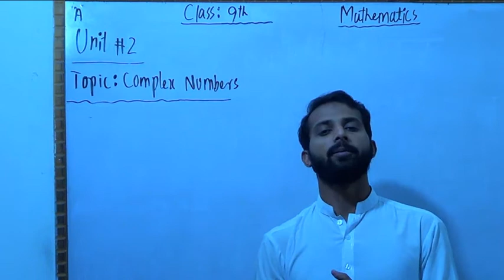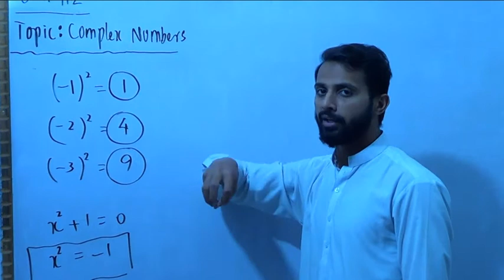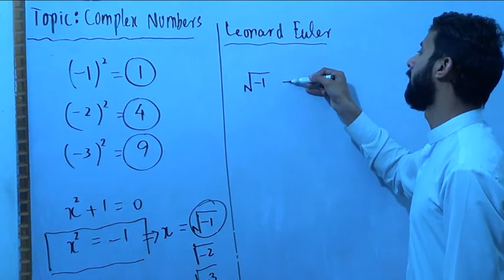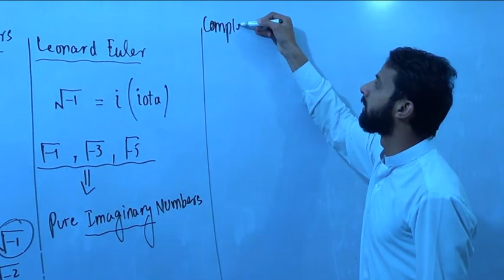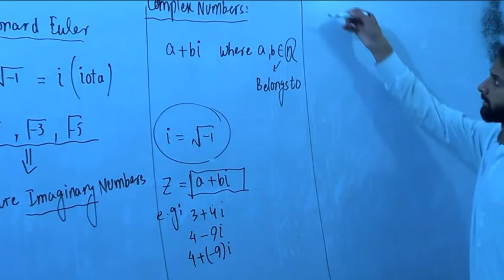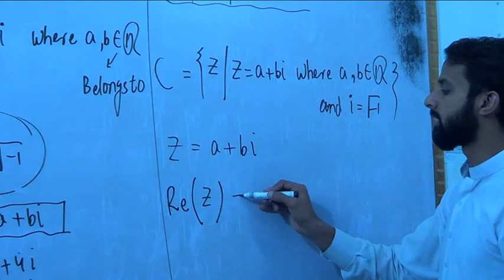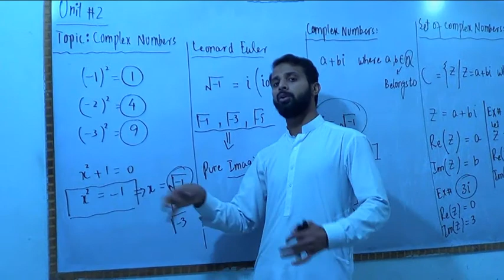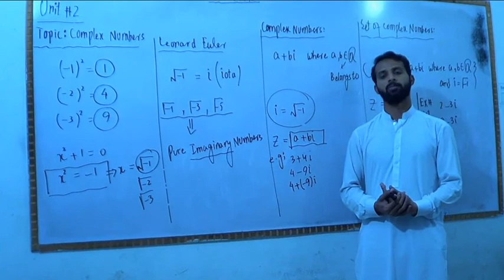Maths 9th Class (Complex Numbers) By | The Allied Education